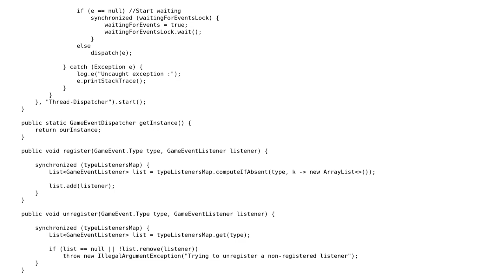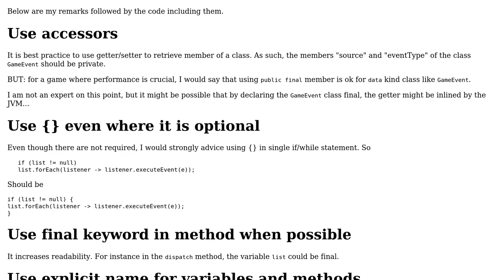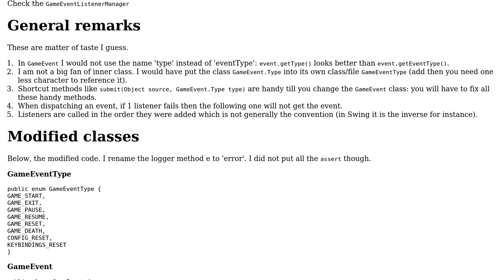Code Review: Simple Event Dispatcher for Game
With thanks & praise to God, and with thanks to the many people who have made this project possible! | Content (except music & images) licensed under CC BY-SA | Music | Images & others | With thanks to user Niss36 user Bastien Aracil and the Stack Exchange Network Trademarks are property of their respective owners. You are responsible for your own actions.